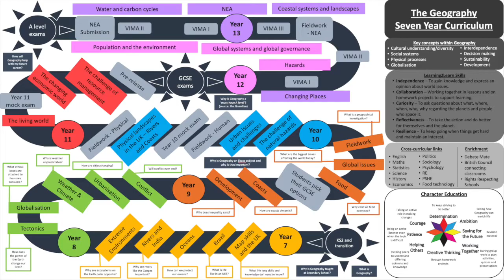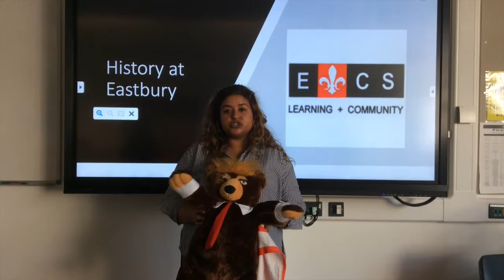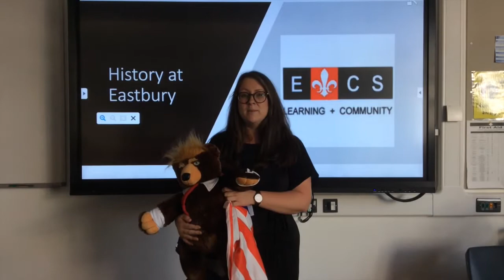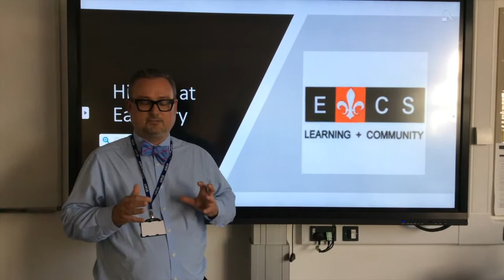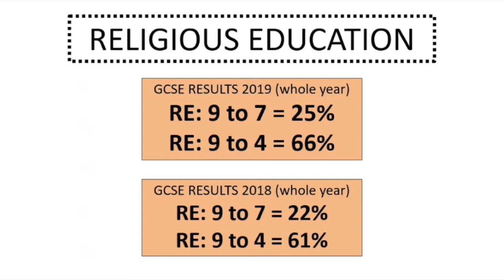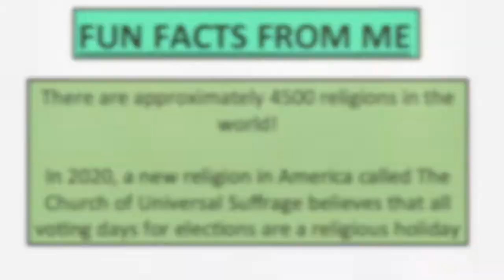ECS Virtual Open Evening - Humanities Department, 23 September 2020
Welcome to Eastbury Community School